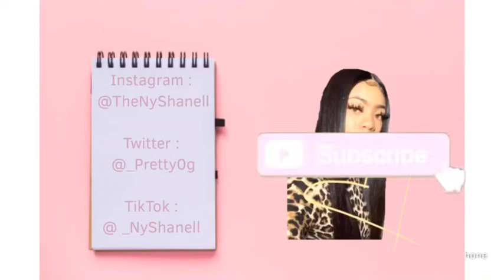VLOG | OMG WE GOT NECK TATTS | Ny Shanell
Hey guys!! 🤍 Thank you sm for watching! I hope  you enjoy this video and you’re staying safe at home during this quarantine.